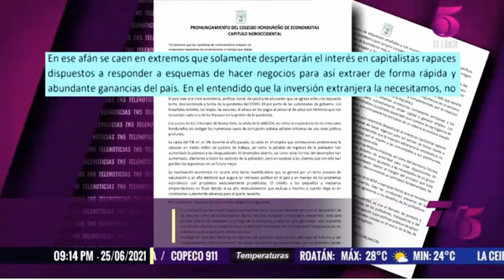ZEDE revela fracaso institucional y promueven falsa percepcion de empleo Colegio de Economistas Nor